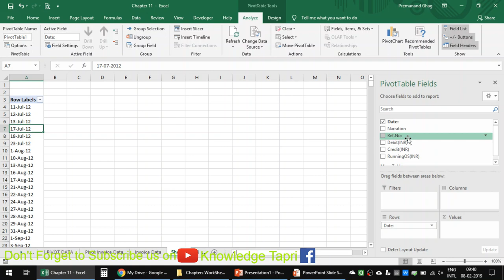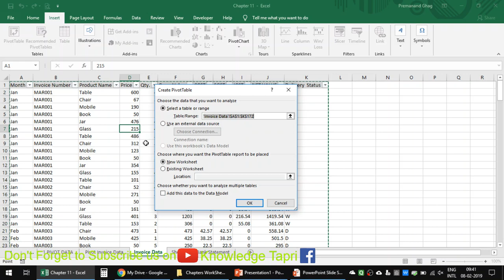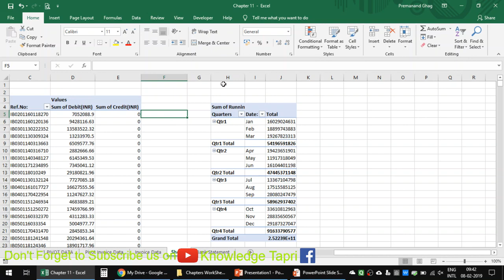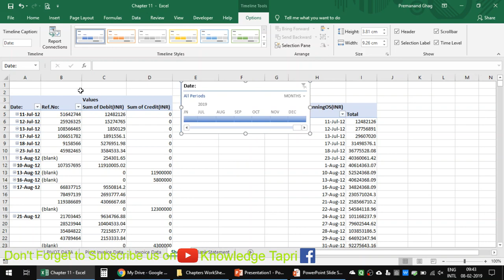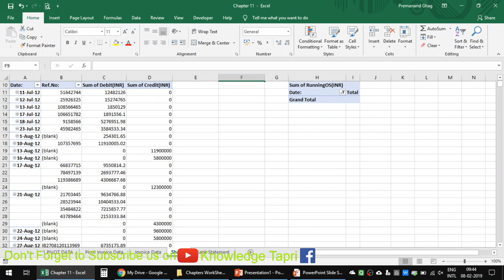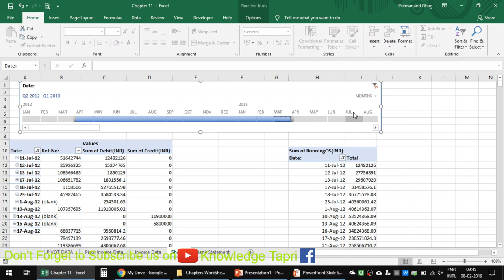Pivot Table timeline tutorial **Annexure 6 **Chapter 11 / भाग ११